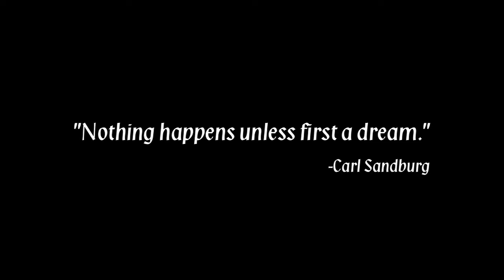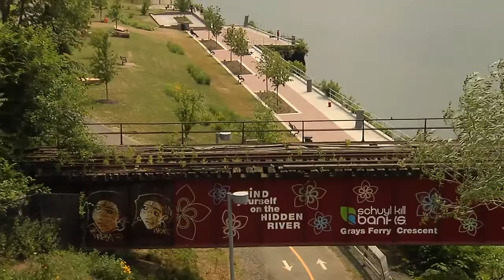Brownfields Grays Ferry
Pennsylvania Brownfield Success Story
Grays Ferry Crescent